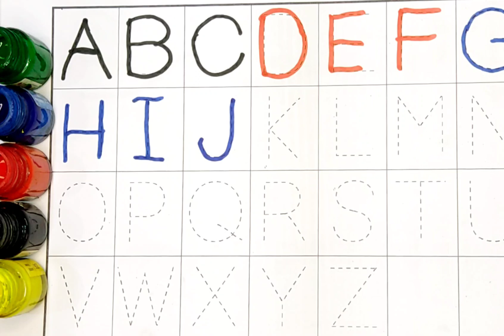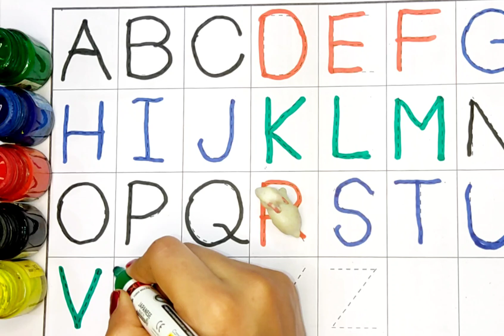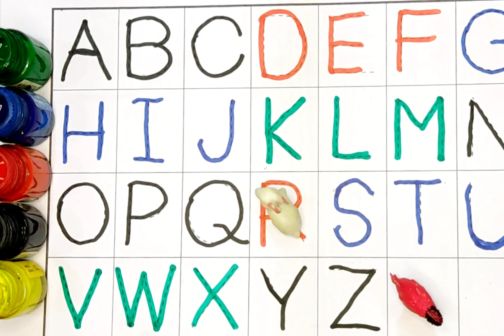A to z alphabet | Abc learn english alphabet | A for apple b for ball 175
Your Query 👇
1. abc
2. abcd
3. abcde
 4. a for apple
 5. a for apple b for ball
6. a for apple b for ball c for cat
 7. a for apple b for ball c for cat d for dog
 8. a for aroplane
9. a for aroplanes b for banana
 10. a for aroplane b for banana c for car
11. a for apple
12. abcdefg
13. English alphabetc
 14. abcd cartoon
15. a for apple b for boy
16. alphabet songs
17. a for apple a for ant
18. nursery rhymes
19. a for apple song
20. abc songs for children
 21. abcd rhymes
 22. a for apple b for ball c for cat d for dog
 23. abcd alphabet
24. k se kabutar kha se khargosh
 25. a for apple b for badka apple
26. a se anar aa se aam
27. a for apple b for ball
28. abcd
29. a for apple wala
30. a b c d e f g
 31. abcd varnamala
32. a se anar in hindi
33. k se kabutar
34. Alphabet songs for children
35. abc alphabet songs
36. abcd varnamala
37. english varnamala
 38. english alphabet
39. A for apple
40. kids alphabet
41. alphabet for kids
42. abc song
43. a for apple b for ball c for
44. alphabet song
45. apple apple
46. abcd abcd
47. A for apple wala video
48. A for apple video cartoon
49. A for apple b for ball c for cat d for dog
 50. A for apple
51. ABCD
52. A for apple b for ball c for cat
53. A se anar a se aam
54. K se kabutar kha se kabutar
 55. A for apple b for
56. Varnmala
57.
58.
59.
60.
61.
62.
63.
64.
65.
 66. a b c d
67. abcd song
 68. abcd cartoon
69. cartoon
 70. abc song
71. Apple
72. abcd wala cartoon
 73. abcd abcd abcd abcd
74. b for ball
75. abcd video
76. alphabet
77. abcd a for apple
 78. abc cartoon
79. a for apple wala
80. ice cream
81. a b c d song
 82. bacchon ki abcd
83. abc abc 84. abcd ka videos
85. abcd ka new video
86. abcd today video
87. abcd 2022
88. a for Apple new video 2023
 89. a for apple b for ball today video
90.
91.
92.
93. most popular video abcd
 94. a for apple important video
95. today abcd
96. Learn with sonal ka video
97. abcd Learn with sonal
98. bacchon ka abcd video
 99. a for aeroplane b for banana video
 100. a for apple b for ball c for cat d for dog e for elephant

Your Query 👇
1. abc
2. abcd
3. abcde
 4. a for apple
 5. a for apple b for ball
6. a for apple b for ball c for cat
 7. a for apple b for ball c for cat d for dog
 8. a for aroplane
9. a for aroplane b for banana
 10. a for aroplane b for banana c for car
11. a for apple
12. abcdefg
13. English alphabet
 14. abcd cartoon
15. a for apple b for boy
16. alphabet songs
17. a for apple a for ant
18. nursery rhymes
19. a for apple song
20. abc songs for children
 21. abcd rhymes
 22. a for apple b for ball c for cat d for dog
 23. abcd alphabet
24. k se kabutar kha se khargosh
 25. a for apple b for badka apple
26. a se anar aa se aam
27. a for apple b for ball
28. abcd
29. a for apple wala
30. a b c d e f g
 31. abcd varnamala
32. a se anar in hindi
33. k se kabutar
34. Alphabet songs for children
35. abc alphabet songs
36. abcd varnamala
37. english varnamala
 38. english alphabet
39. A for apple
40. kids alphabet
41. alphabet for kids
42. abc song
43. a for apple b for ball c for
44. alphabet song
45. apple apple
46. abcd abcd
47. A for apple wala video
48. A for apple video cartoon
49. A for apple b for ball c for cat d for dog
 50. A for apple
51. ABCD
52. A for apple b for ball c for cat
53. A se anar a se aam
54. K se kabutar kha se kabutar
 55. A for apple b for
56. Varnmala
57.
58.
59.
60.
61.
62.
63.
64.
65.
 66. a b c d
67. abcd song
 68. abcd cartoon
69. cartoon
 70. abc song
71. Apple
72. abcd wala cartoon
 73. abcd abcd abcd abcd
74. b for ball
75. abcd video
76. alphabet
77. abcd a for apple
 78. abc cartoon
79. a for apple wala
80. ice cream
81. a b c d song
 82. bacchon ki abcd
83. abc abc 84. abcd ka videos
85. abcd ka new video
86. abcd today video
87. abcd 2022
88. a for Apple new video 2023
 89. a for apple b for ball today video
90.
91.
92.
93. most popular video abcd
 94. a for apple important video
95. today abcd
96. Learn with sonal ka video
97. abcd Learn with sonal
98. bacchon ka abcd video
 99. a for aeroplane b for banana video
 100. a for apple b for ball c for cat d for dog e for elephant